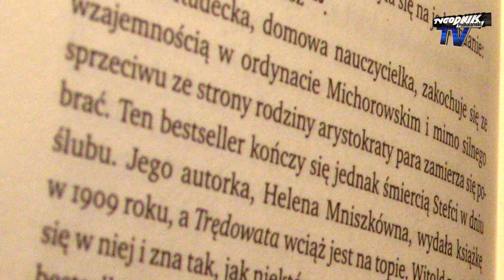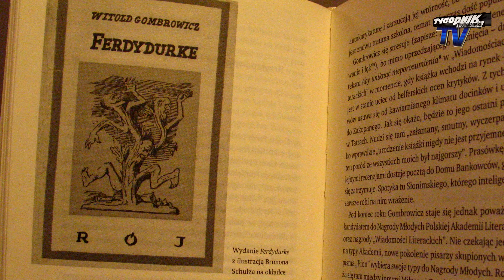Gombrowicz Ja, Geniusz